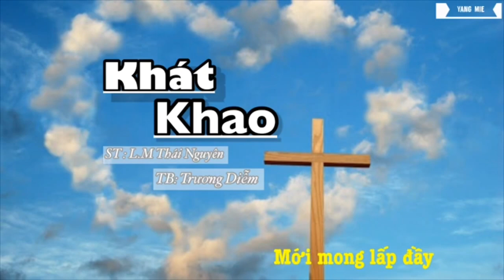Khát Khao || Sáng tác: Lm - Thái Nguyên || Trình bày: Trương Diễm MV - Lyrics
➡️ Chúng con xin chân thành cảm ơn tất cả mọi người đã luôn yêu thương và ủng hộ kênh! Nguyện xin Thiên Chúa ban nhiều ơn lành trên tất cả anh chị em!

👉  Đừng Quên LIKE, ĐĂNG KÝ và SAVE ủng hộ chúng con, để chúng con có động lực truyền tải những bài hát hay tới ông bà và anh chị em.